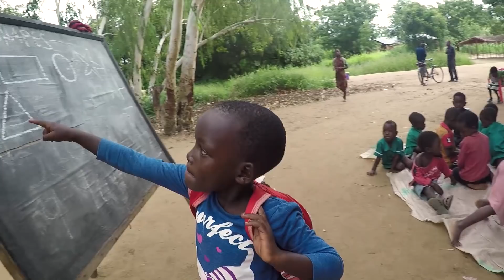MIN VIKTIGASTE VIDEO | Om att volontärarbeta & faktiskt göra skillnad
Efter mina två veckor som volontär i Nkope, södra Malawi, kommer nu en reflektionsvideo om att vara just volontär. Hösten 2017 började jag spela in en video som bland annat skulle handla om jämställdhet, mångfald, nationalitet, hudfärg och racism. Frågor som är viktiga för mig men som jag känner att jag har duckat och inte tagit ställning i offentligt. Därför har jag blandat mina reflektioner från Malawi med klippen som aldrig publicerades - anledningen är att jag mer än någonsin förstår vikten av att göra skillnad där man befinner sig just nu.

Dela gärna med er av era tankar och reflektioner i kommentarsfältet! Ifrågasätter/reflekterar eller pratar ni om icke-inkludering och racism? Hur ser mångfalden ut på er arbetsplats eller i skolan?

CHECK LIST FÖR VOLONTÄRER (på sociala medier):
- Fråga dig själv: "Varför delar jag det här inlägget?"
- Om du inte kan förklara varför du tar ett foto med någon, leta upp en tolk.
- Se till att veta namnet och bakgrunden på personen du fotograferar.
- Erbjud personen en kopia av fotot du har tagit.
- Undvik att skriva generaliserande, var noga med texter som innehåller namn, plats, sammanhang etc.
- Visa alltid respekt gentemot andras kulturer och traditioner.
- Fråga dig själv: "Hade jag uppskattat att bli porträtterad på samma sätt?"
- Undvik att fotografera på känsliga platser så som sjukhus och vårdcentraler.
- Porträttera inte sig själv som hjälten.
- Utmana antaganden och stereotypiska åsikter!

Källa: Rustyradiator.com.

Tusen tack till Sergio, Barakat, Damon & Marwa som jag verkligen ser upp till. Låt oss fortsätta prata om viktiga saker och inte låta rädsla stoppa oss från att göra skillnad.

Hör av er till KILROY och boka upp ett möte/chatta/maila/ring dem och prata om vilken typ av volontärresa (eller utomlandsresa) som passar just dig. En sådan konsultation kostar inget och KILROY hjälper er att ta fram bästa förslaget efter önskemål :)

- Respodden på Sociala Medier: @Respodden

Lyssna på Respoddens alla poddavsnitt i Radioplay-Appen & på alla andra plattformar där poddar finns.

HEJA ER! Lita på din egna förmåga & tänk att din bästa kompis är DU!

Stor kram,
Sandy